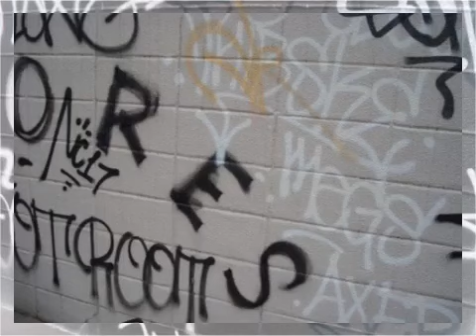まんだらけ「万引き」問題~つボイノリオ 2014-08-22